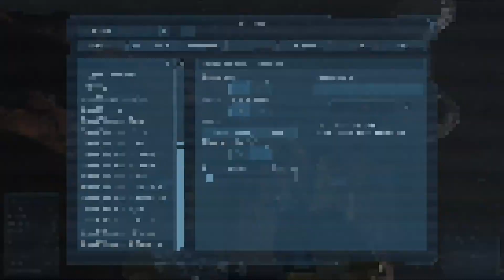ASTEROID BASE BUILDING! (Space Engineers: Co-op Survival)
Hey guys, today Exact and I find a pretty awesome asteroid to make a base on, so we decide to land on it and start bulding! ENJOY!